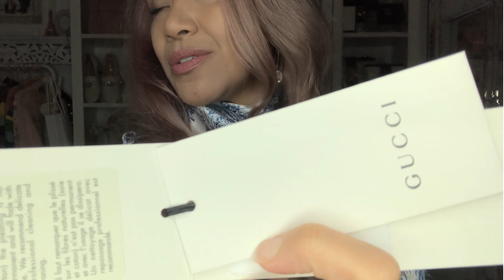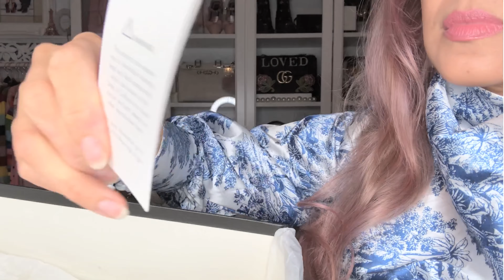Gucci 🎀 Outlet Black Friday Shopping, Haul + Styling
My hubby decided to take me to the Gucci Outlet on Black Friday!  I had so much fun and I love Gucci's clothes!!

This is a review of clothing and bags in my personal collection. As always, please do all of your homework and research on any seller and bag, shoes, clothes, etc!

This video is not a promotion for any brand or product. The video is about my own experience with​ clothing, shoes, accessories and bags from my personal collection. This video is for educational and entertainment purposes. Buy at your own risk.